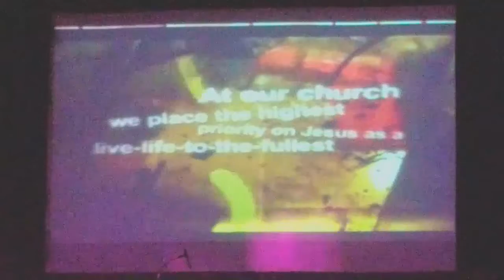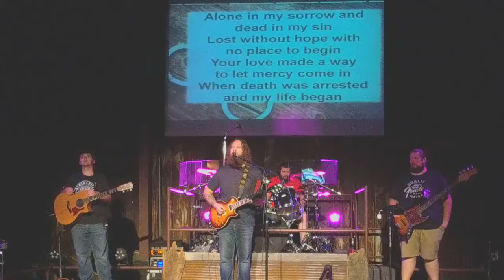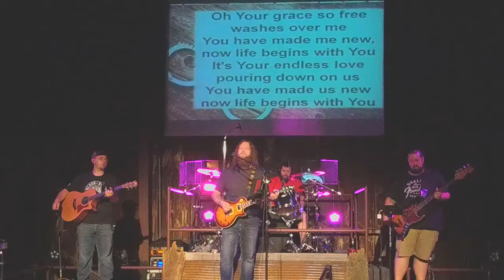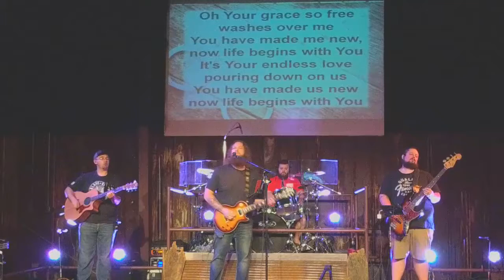Worship - 21 July 2019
Worship Band Undeserved leads in our worship experience

Setlist:

Always
Death Was Arrested
East To West

We invite you to experience Crosspointe Biker Church each Sunday at 9:00 am and 11:00 am.  We are located at 1130 E Baseline Rd, Connersville, IN 47331.

Our Sunday services are streamed live at 9:00 am and 11:00 am on our Facebook